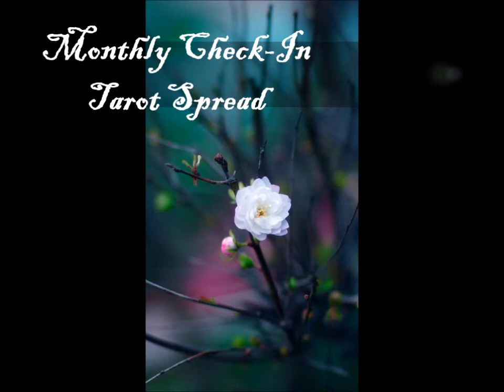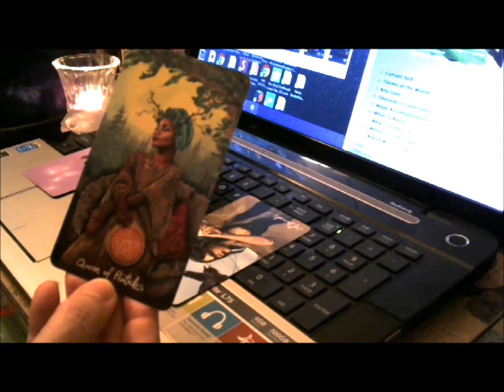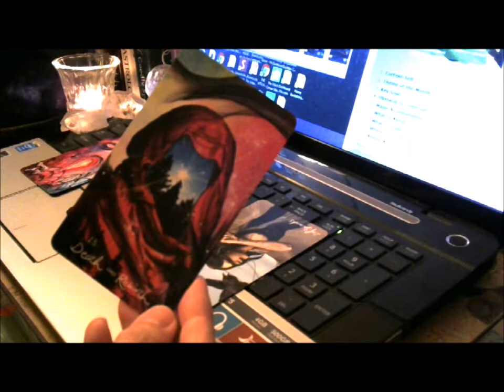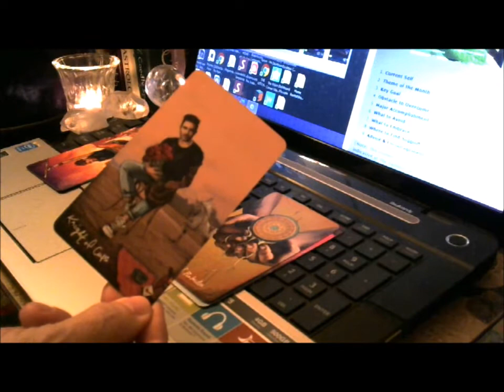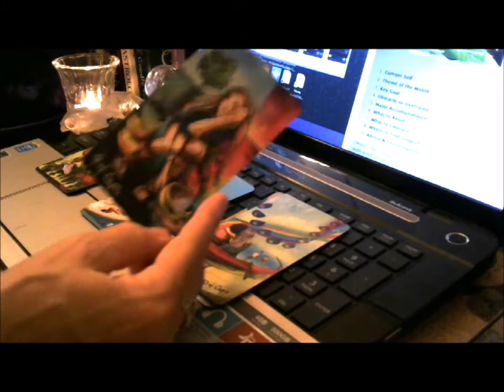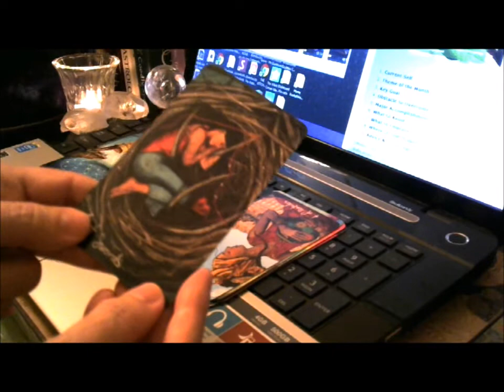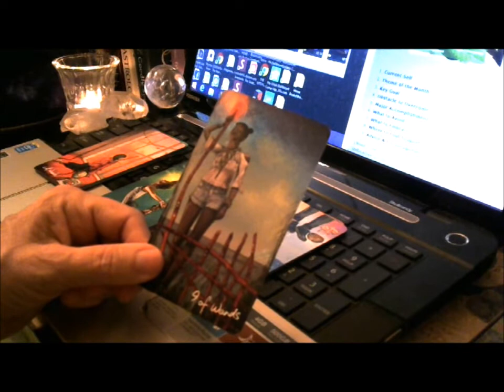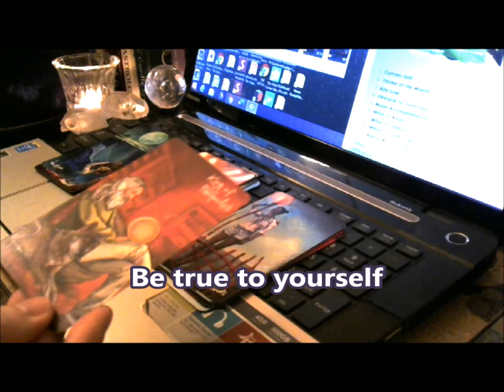Desert Reading ~ Monthly Check-in Spread for August 2021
This month's mantra:  Be True to Yourself
You can purchase your very own personal monthly check-in reading that will give you an over-view of the month to come.  Follow this link:

Intuitive Life Coaching through Tarot